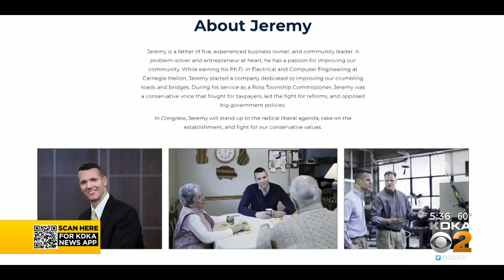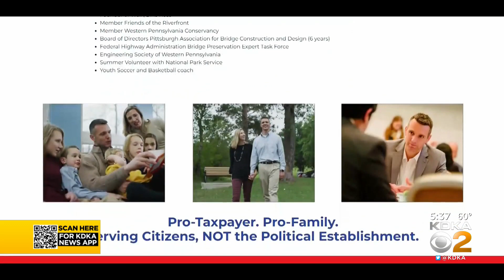Jeremy Shaffer Running For Suburban Pittsburgh Congressional District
There’s no congressional district yet, but someone is going to represent the suburbs of Pittsburgh in Congress.